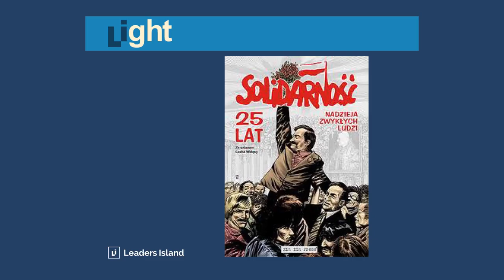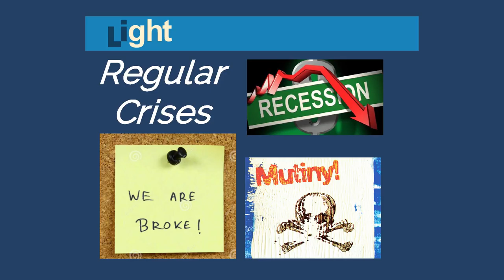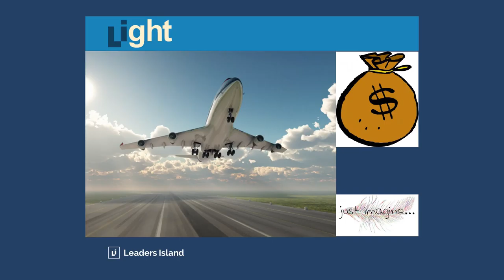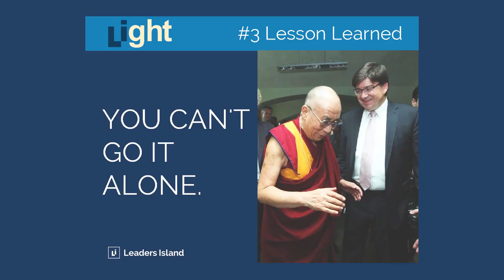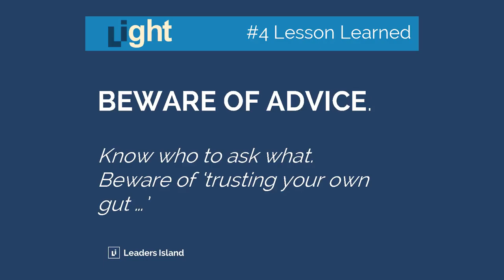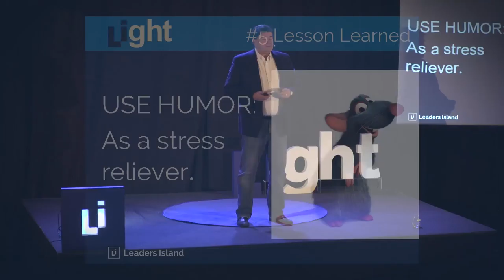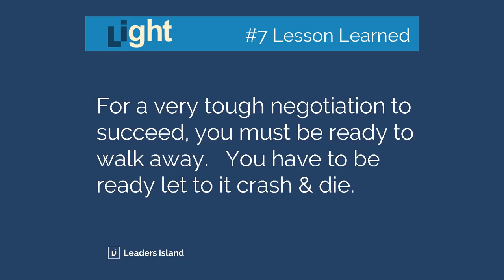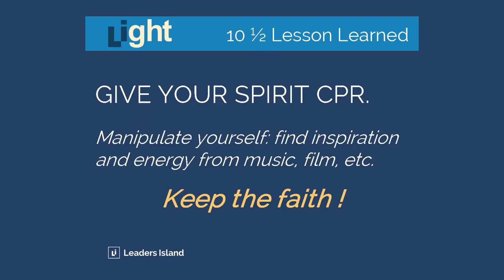The True Test of Leadership \\ JOHN LYNCH \\ LiGHT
John’s speech concerns itself with managing in a crisis. When times are stable and business is booming, most leaders manage to look good. The true test of a great leader is when crisis hits. Having navigated his own business for over 20 years, Lynch will share his lessons learned from his own challenges and crises he has faced.

JOHN LYNCH
American pioneer of the free-market economy in Poland.
An entrepreneur who shortly after the fall of communism in 1991, came to Poland as a volunteer in a US Government-funded program to help build a free-market economy in Eastern Europe. In 1992, he launched a start-up business, “Lynka” a corporate clothing and merchandise company, which currently employees more than 300 people with sales in 25 EU countries.
Lynch has a degree in Mechanical Engineering from Lehigh, and an MBA from the Wharton Business School in Philadelphia.  He is a founder and Board Member of the American Chamber of Commerce.
He was granted the highest honor for civilians in Poland, the Gold Cross of Merit by President Komorowski, for his work in building a free-market economy in Poland.

We believe that you are able to change the world – and the business world – for the better. Now, since you became a manager, you have a greater chance to do this.
We help you to discover your great potential and to be the best.

We support your promotion by equipping you with tools for building effective leadership, self-confidence and managerial self-awareness. We base this on knowledge and experience obtained during business practice. We inspire you to develop so that you are not alone on your career path.

We train young managers and future leaders, creating an area for them of constant development. You will discover in it the freedom to consciously improve your skills and talents. The foundations of leadership reflect in your personal success and the successes of the organisation in which you work or will work. Or perhaps, we hope, in a better future.